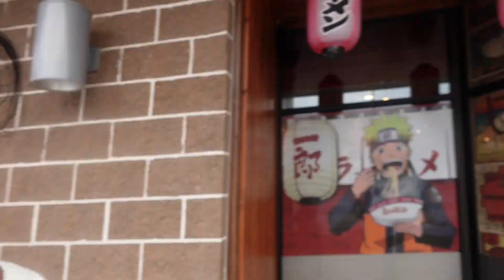VLOG | Spend a weekend with me + Gingerbread houses + New foods & more.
Spend a weekend with me

FAQ
Age - 19
Grade - college freshman / junior
Zodiac - Sagittarius
Located - Texas